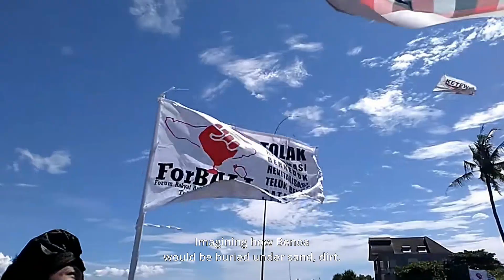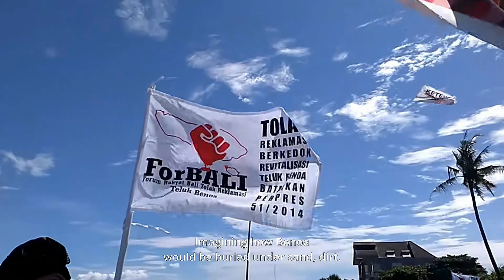Walter Spies: Kolonisator, Künstler und Wegbereiter?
Die faszinierende Figur des in Russland geborenen deutschen Künstlers Walter Spies (1895 – 1942) steht im Mittelpunkt der Auseinandersetzung, denn sein Einfluss auf die kulturelle Landschaft Balis hallt bis heute nach. Das Vermächtnis von Spies ist eng mit der zeitgenössischen Erzählung Balis verwoben, und ROOTS zielt darauf ab, seine tiefgreifende Wirkung zu zeigen und gleichzeitig das postkoloniale Erbe der Insel zu erforschen.